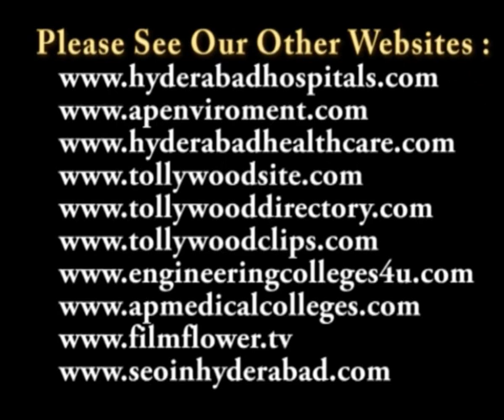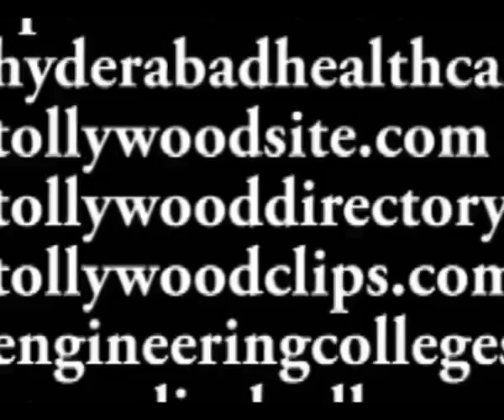shiva reddy miricri